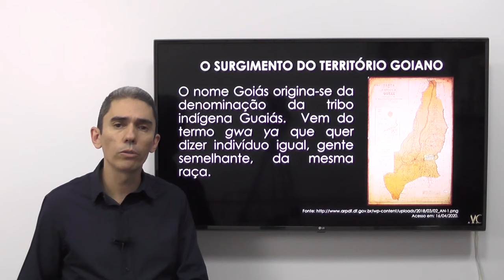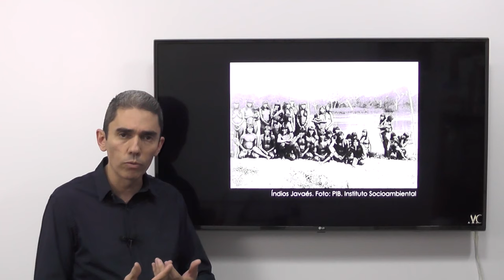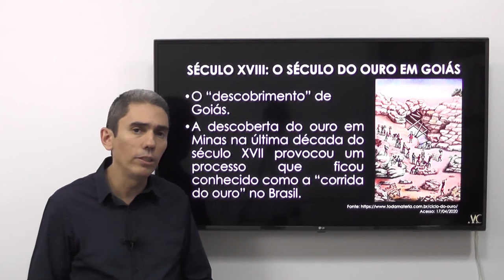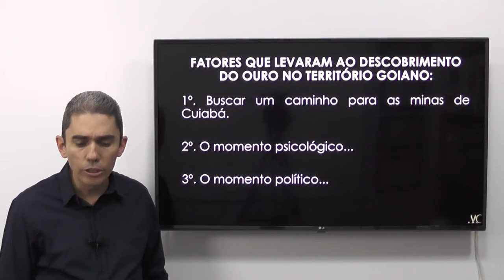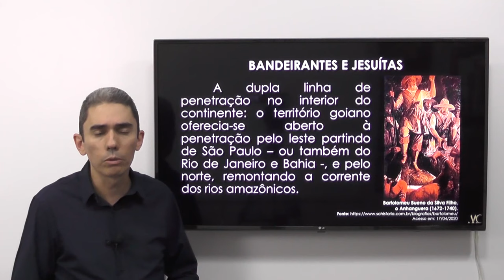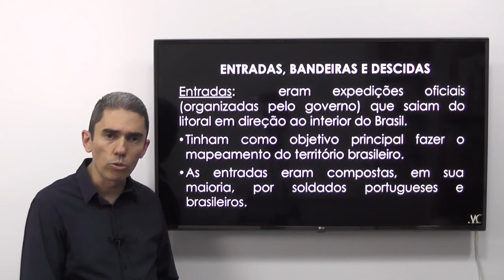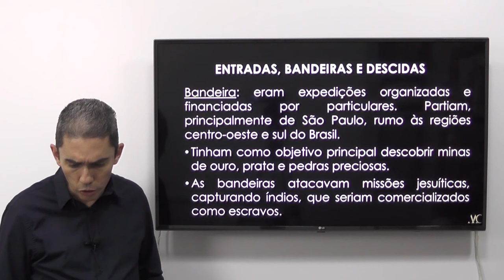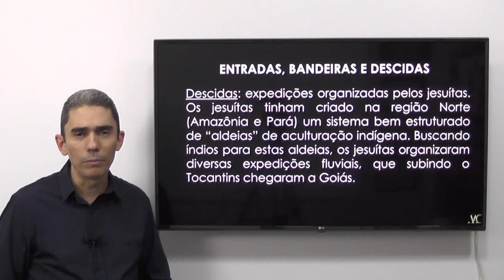História de Goiás (aula 01): O Surgimento do Território Goiano no Século XVIII - Parte 1/4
Meus caros amigos, esta é a primeira aula do nosso Curso de História de Goiás.

Nesta aula, dividida em quatro partes, analisamos o surgimento do território goiano no século XVIII. Você terá a oportunidade de compreender os antecedentes da bandeira chefiada por Bartolomeu Bueno da Silva (O Anhanguera), o desenrolar da expedição e os resultados alcançados.

O século XVIII é considerado o século do ouro em razão da atividade mineradora ter sido o sustentáculo da economia neste período. Por isso, analisamos todos os aspectos que compõe a sociedade mineradora em Goiás, tais como: a administração, o povoamento, a formação da sociedade, a relação dos desbravadores com os indígenas, a utilização da mão de obra escrava e a tributação nas minas.

Espero que o conteúdo aqui apresentado seja útil a todos que querem aprender um pouco mais sobre as origens de Goiás.

Deixe os seus comentários, e diga se gostou ou não dessa aula. Mas só faça isso se você quiser.

Ajude-me a continuar produzindo conteúdo de qualidade para todos.

Caixa
Agência: 1842
Operação: 001
Conta corrente: 22606-7

Bons estudos.
Avante!